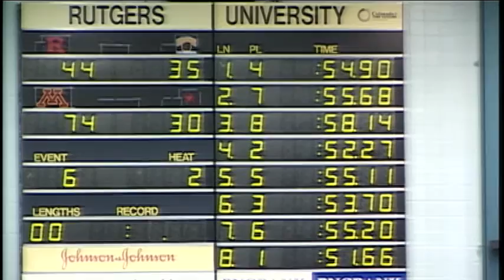SWCC 100 Yard Free Final B